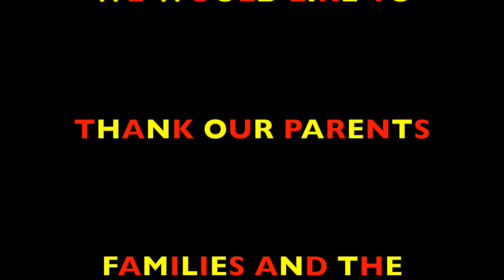Redfern All Blacks R.L.F.C. 11's Versus Botany R.L.F.C. At Redfern Oval 12 July 2015